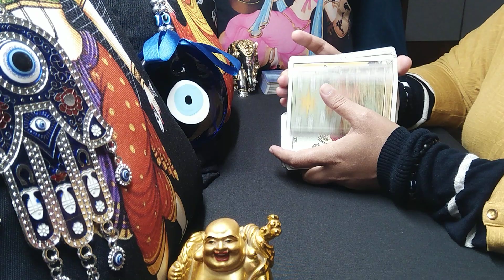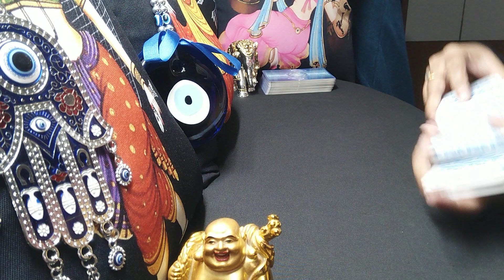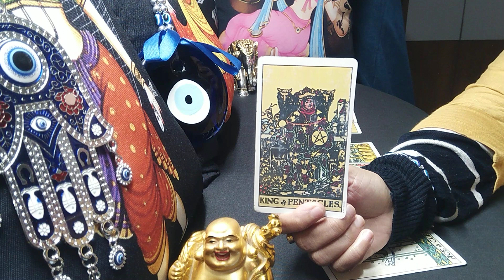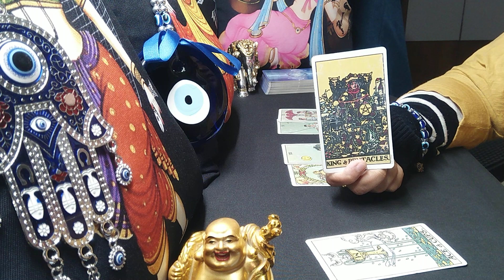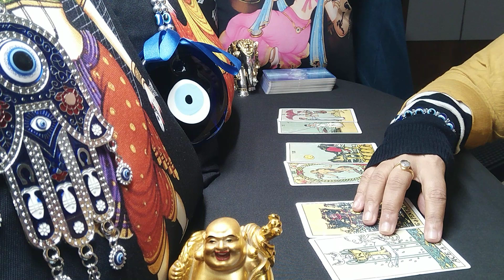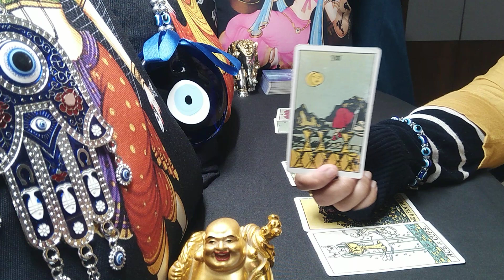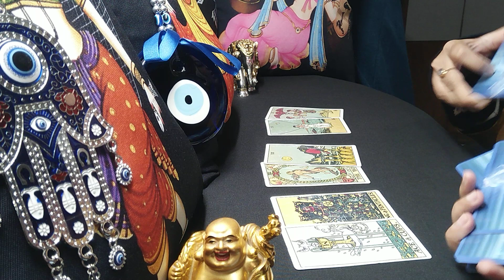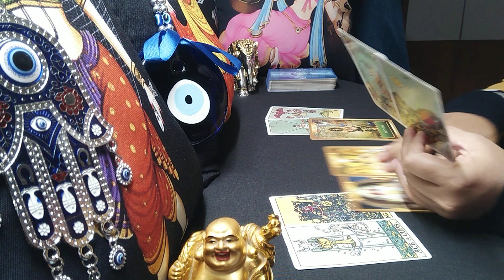SAGITTARIUS♐"You want this to happen so badly Sagittarius...!" TIMELESS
sagittarius
sagittarius tarot
sagittarius tarot reading
sagittarius june 2021 reading
sagittarius june 2021 tarot
sagittarius june 2021 weekly
sagittarius june 2021 tarot reading
sagittarius june 2021 love tarot reading
sagittarius may 2021 reading
sagittarius may 2021 tarot
sagittarius may 2021 tarot reading
sagittarius may 2021 weekly
sagittarius may 2021 love tarot reading
sagittarius tarot reading june 2021
sagittarius tarot reading may 2021
sagittarius tarot reading april 2021
sagittarius tarot love reading 2021
sagittarius love tarot reading today love